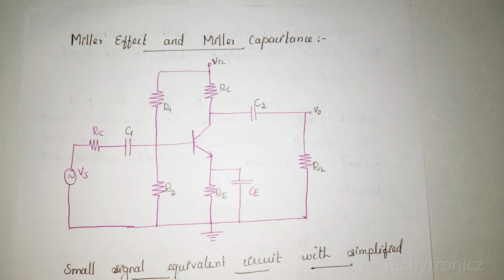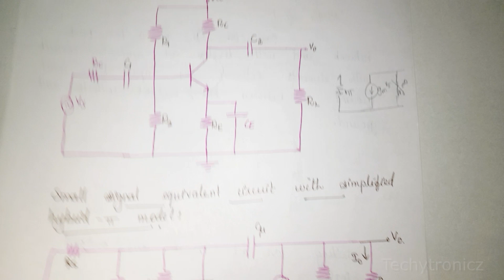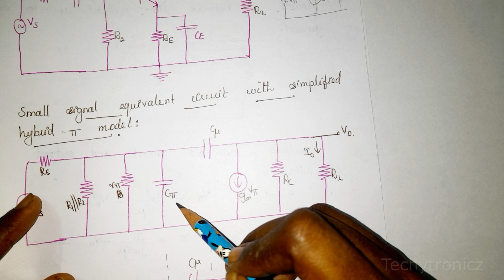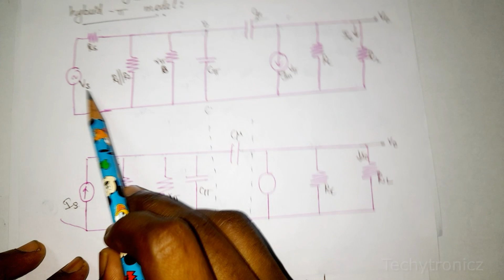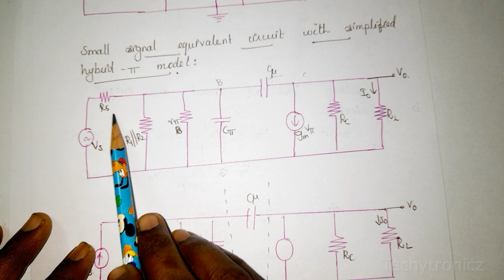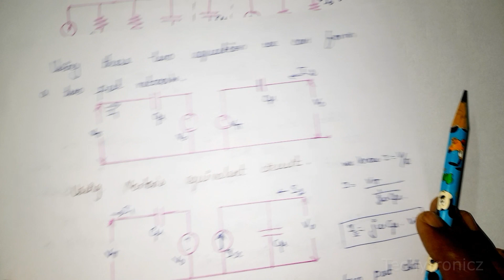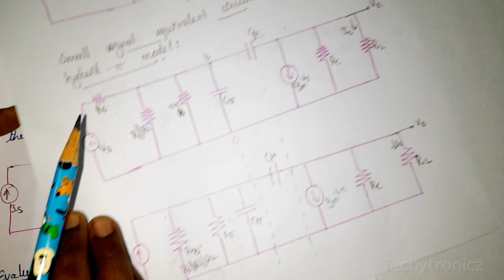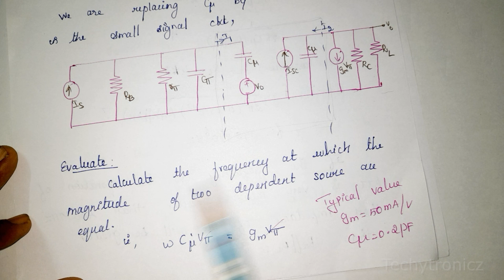Miller Efffect and Miller Capacitance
Miller Efffect and Miller Capacitance in Tamil

EDC

ECE